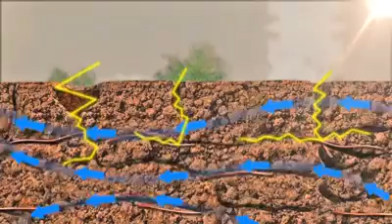The reason of introduction of chemical fertilizers and pesticides and how they hurt us, animals,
Farmers and the soil